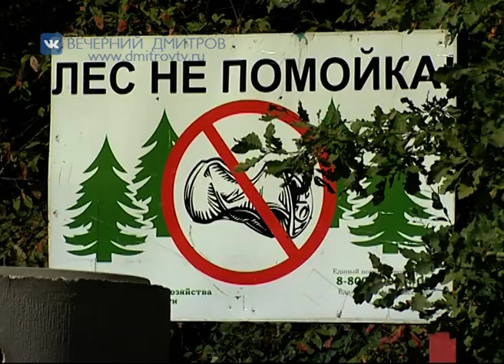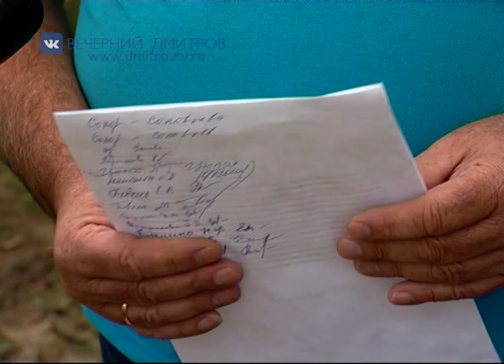В поселке Луговой "ТЕЛЕ2" планирует разместить свою вышку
Весьма молодая, но достаточно популярная компания Теле2 продолжает расширять сеть своих сотовых вышек для улучшения качества связи. Но не всем жителям Дмитровского района пришлась по душе эта идея. Наш следующий репортаж – из поселка Луговой, где "ТЕЛЕ2" планирует разместить свою вышку.